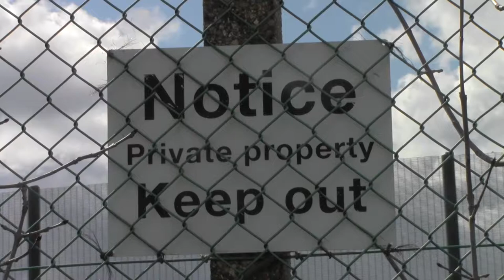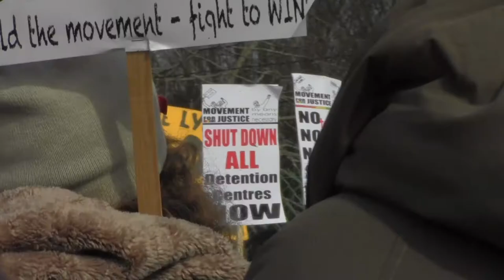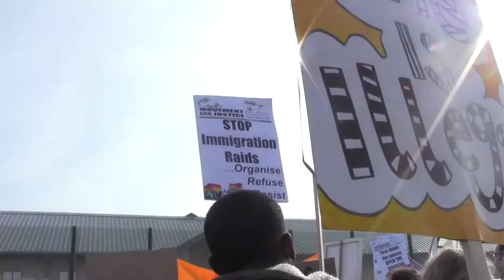Yarl's Wood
Yarl’s Wood (2016) investigates the site of Yarl’s Wood Immigration Removal Centre near Bedford, England. The film explores the ways in which landscape and power are intertwined, and how Law and the regulation of mobility affects physical and psychical space. Annabel Duggleby's practice employs film, installation and sculpture to address issues of landscape and power. A short film by Annabel Duggleby.